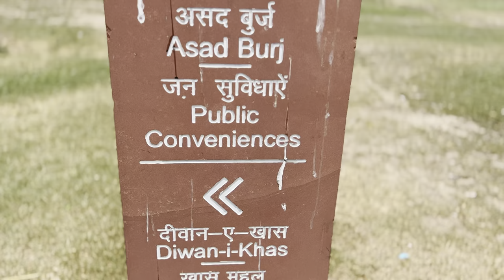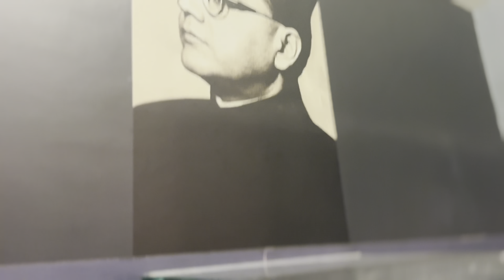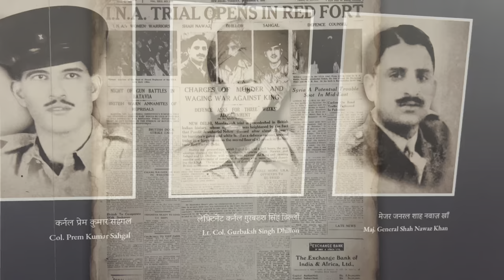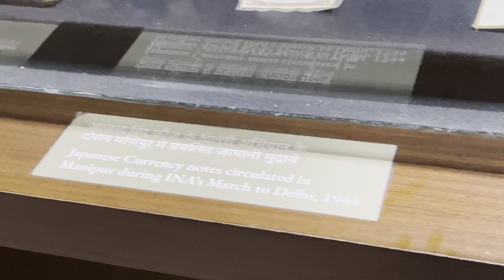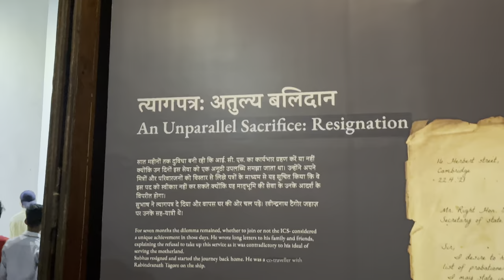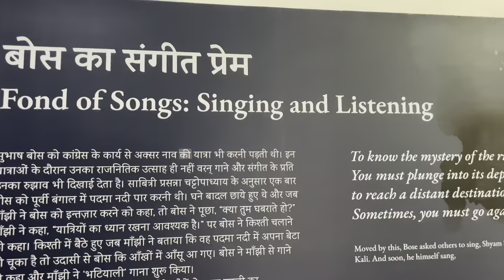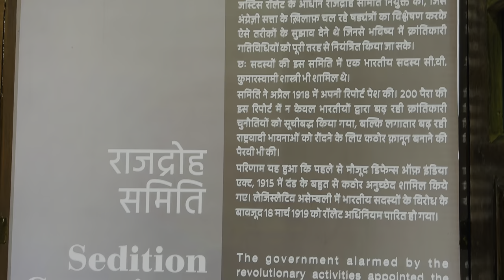Journey Back in Time: Laal Qila Delhi Revealed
red fort delhidelhi red fortLal qila delhidelhi safari full moviedelhi safari songdelhi safari full movie in hindiDelhi safaridelhi tourismplaces to visit in delhiDelhi tourist places